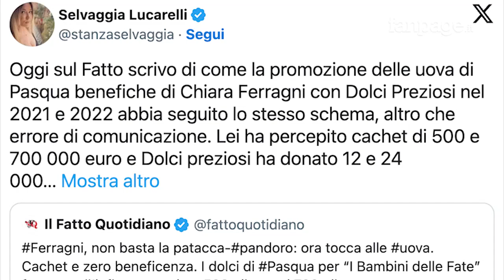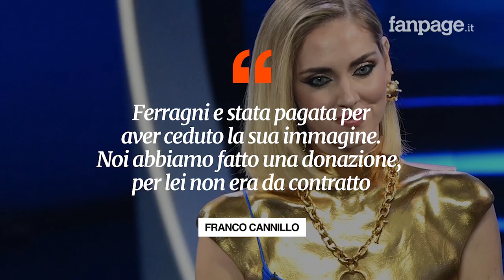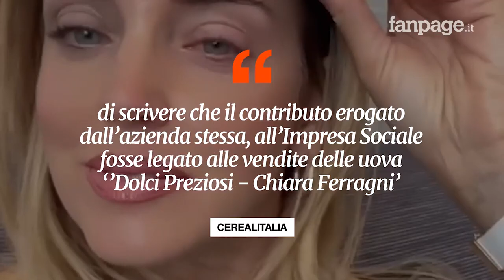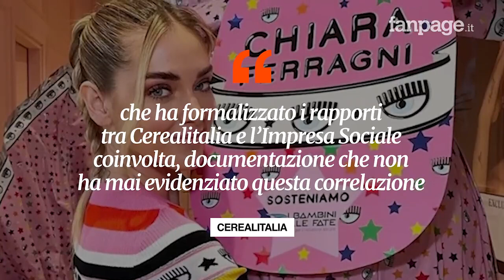Chiara Ferragni e le uova di Pasqua benefiche: “Ha incassato più di un milione, donati 36 mila euro”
Selvaggia Lucarelli sul Fatto Quotidiano fa luce su un’altra iniziativa benefica legata al nome di Chiara Ferragni: le uova di Pasqua realizzate con Dolci Preziosi.